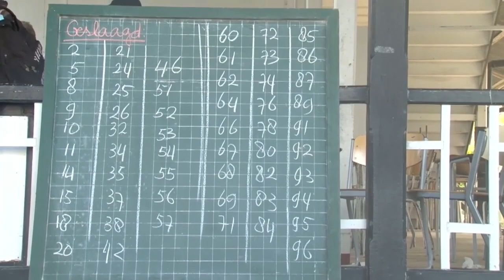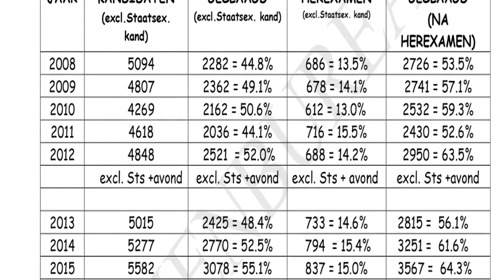04 08 2017 Uitslag Mulo eindexamen op verschillende scholen